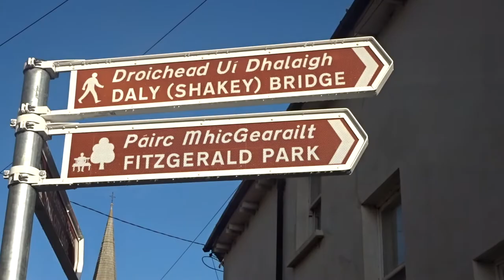The Shakey Bridge - Cork - Ireland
The famous Shakey Bridge in Cork, Ireland, is finally open again!
And I went to check it out immediately!